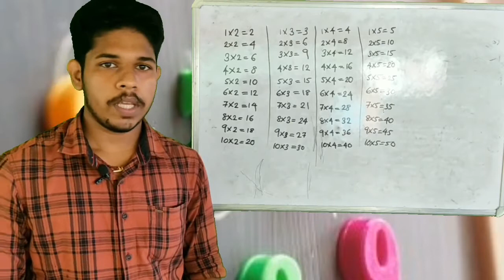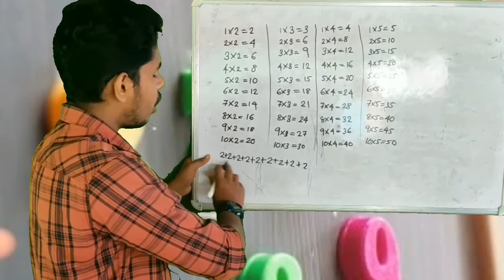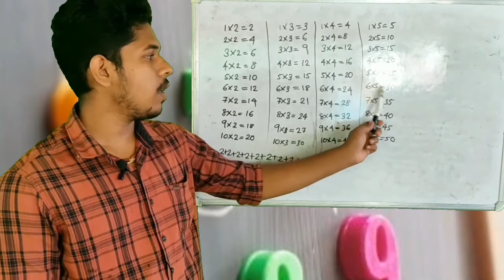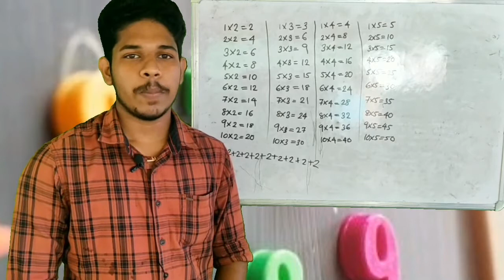STD 03 ഗണിതം ഗുണനപ്പട്ടിക ഭാഗം 01